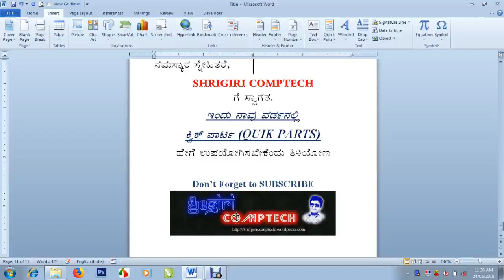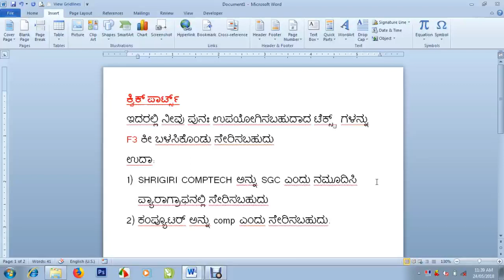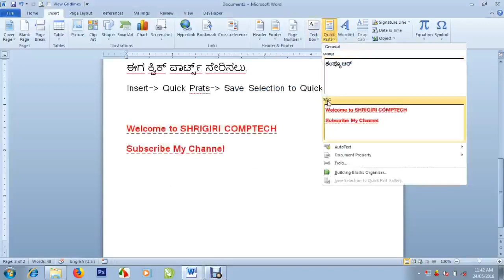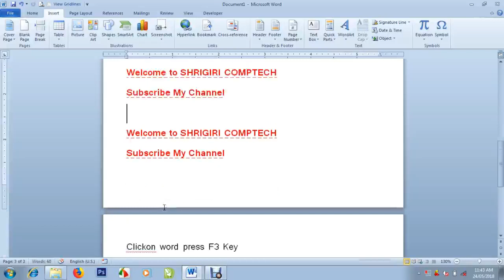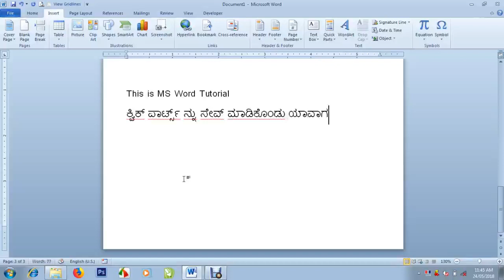QUICK PARTS IN MS WORD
This tutorial show how to insert Quick Parts in MS WORD